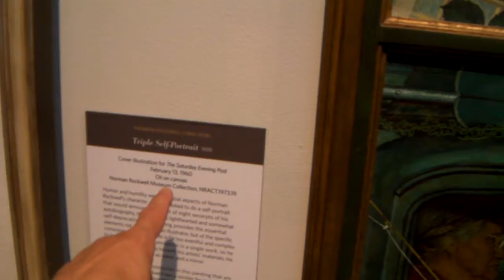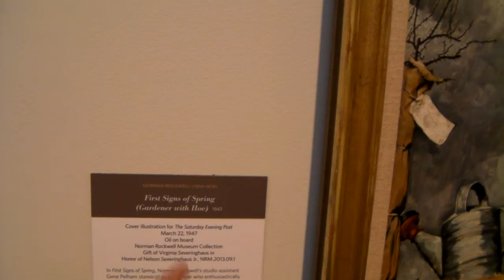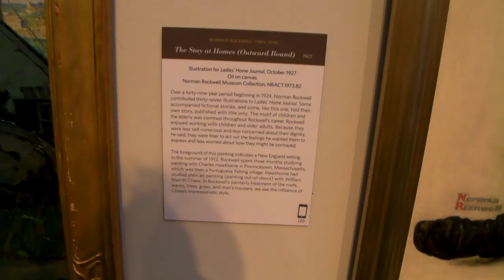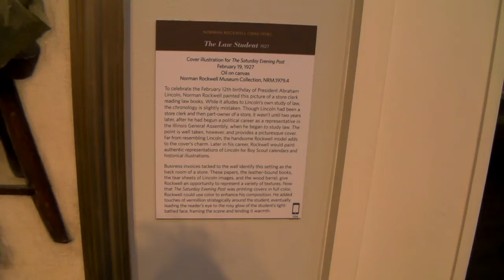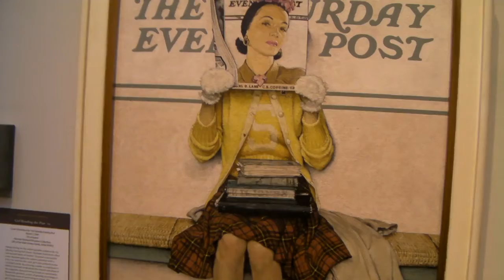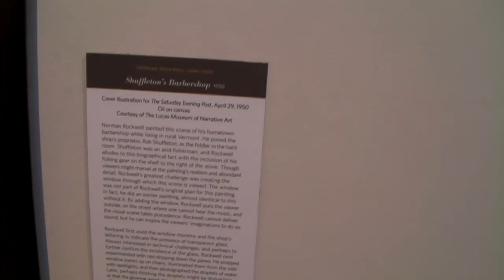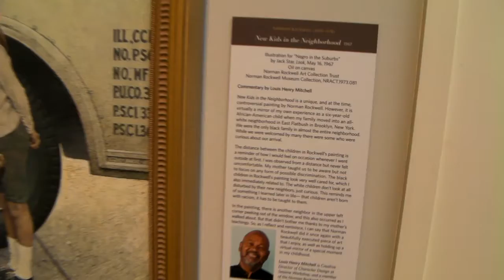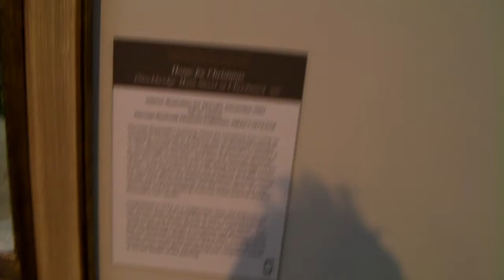Norman Rockwell Muzeum Stockbridge USA Massachusetts 1